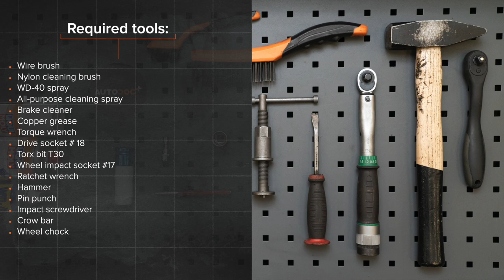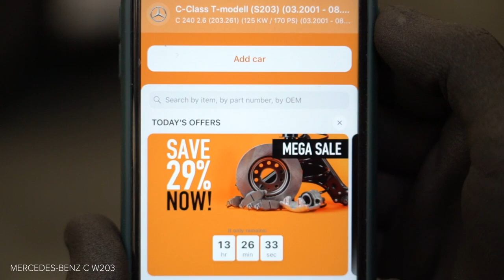Hvordan bytte bak bremseskiver der på MERCEDES-BENZ W203 C-Klasse [AUTODOC-VIDEOLEKSJONER]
Hvordan bytte bak bremseskiver der på MERCEDES-BENZ C240 2 (W203) 2.6 Sedan 2000–2007 [AUTODOC-VIDEOLEKSJONER]

Bremseskiver til kjøretøyet MERCEDES-BENZ C-Class Coupe (CL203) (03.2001–05.2008) / MERCEDES-BENZ C-Class T-modell (S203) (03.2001–08.2007) / MERCEDES-BENZ CLK Coupe (C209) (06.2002–05.2009) / MERCEDES-BENZ CLK Convertible (A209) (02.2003–03.2010) / MERCEDES-BENZ SLK (R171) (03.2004–02.2011) bør som regel erstattes i én og samme prosedyre. Det er imidlertid noen små forskjeller, på grunn av spesifikke egenskaper ved kjøretøyets design.

0:00 — MERCEDES-BENZ (W203) – bremseskiver: trinn-for-trinn veiledning for utskifting
0:44 — Løsne hjulboltene.
1:41 — Fjern bremseklossene.
2:35 — Fjern bremseskiven.
2:54 — Installer bremseskiven.
4:46 — Skru inn boltene.